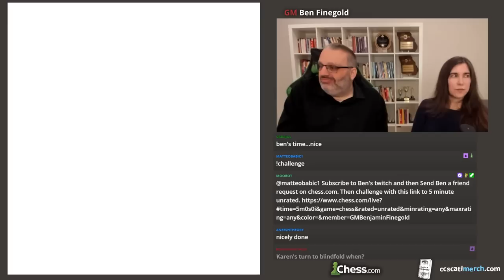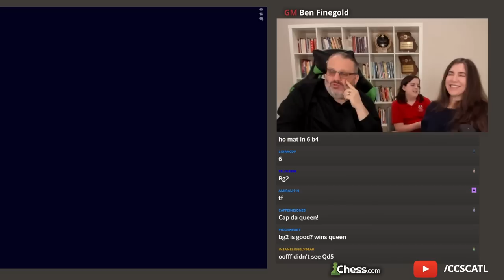Blindfold Chess, Hand and Brain, and Puzzle Time with Ben and Karen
Full Stream with Ben and Karen! [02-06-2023]